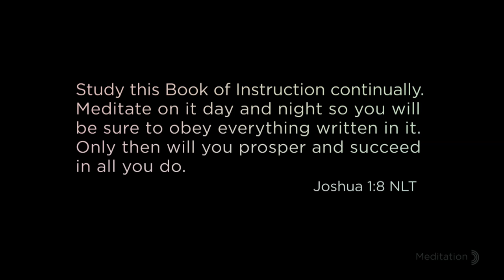Switch: Closer - Meditation - Life.Church